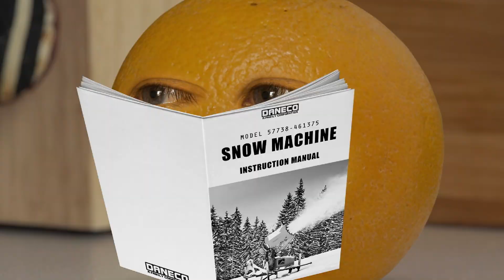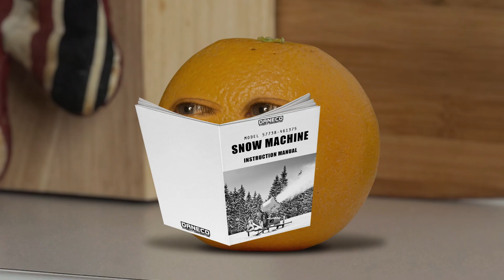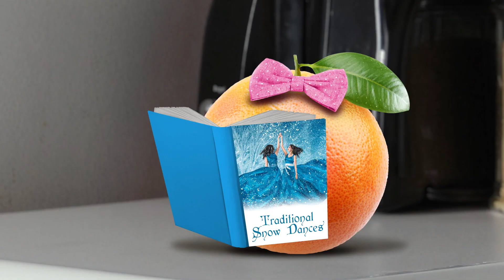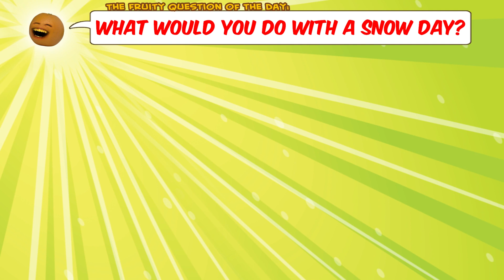Annoying Orange - SNOW DAY!!!